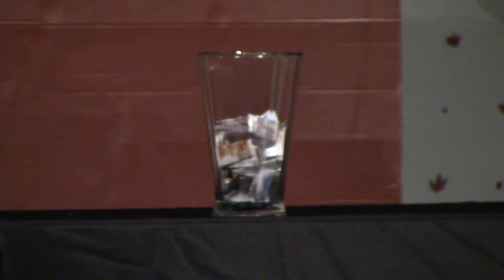2021 Christmas Program